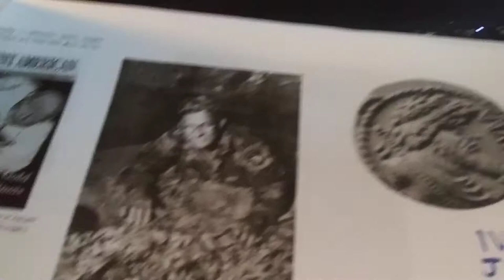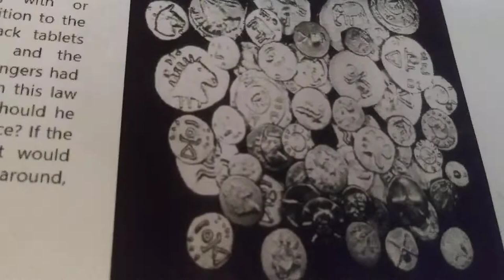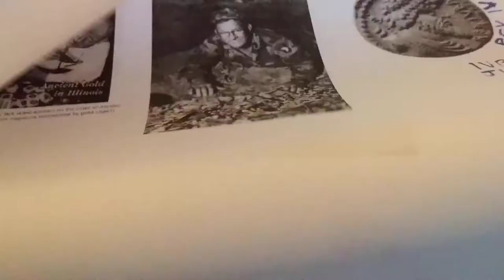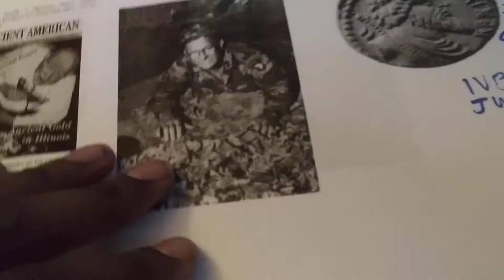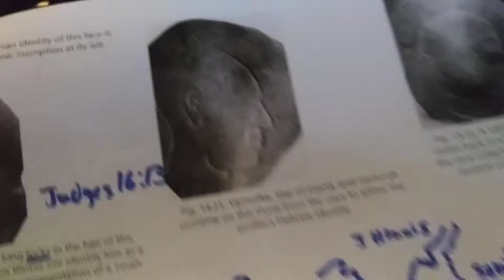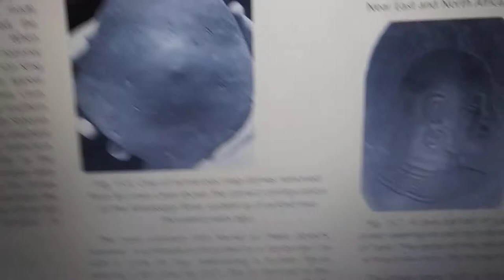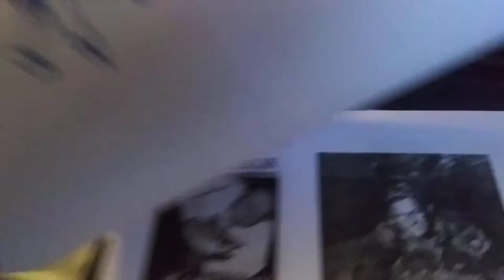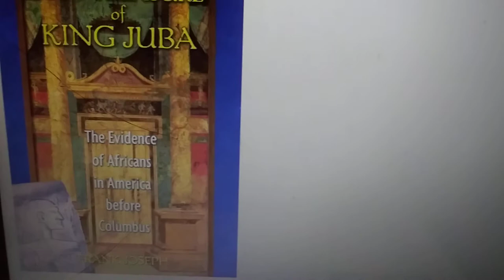A Phoenikian Kings GOLD in Illinois- America & The Hollow Caves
Phoenicians, Numidians, Mauretanians, Carthaginians, and Egyptians were connected in rulership. The Burrows cave houses ancient artifacts and treasures. Gold, Diamonds, Weapons, and even 13 crypts connected to the Yuchi Native Americans. The caves have map stones of the Mississippi and stone carvings of Hebrews with the 7 locks of Samson. This symbolism represents the 7 phases of the New Moon when the moon and its light increases in strength. When the vital principle is taken away the strength goes with it. This weakens the body and it finally perishes. Eve took away the strength of Adam in like manner, and every man who gives up the vital essence of his body for the pleasure of sensation commits suicide, as did Samson. Burrows stumbled upon the cave after fishing for precious metals in the wilderness with a metal detector. Ancient America and the History takes on a new paradigm with the written book by  Frank Joseph Collin. Lost Treasures in America of KING JUBA.